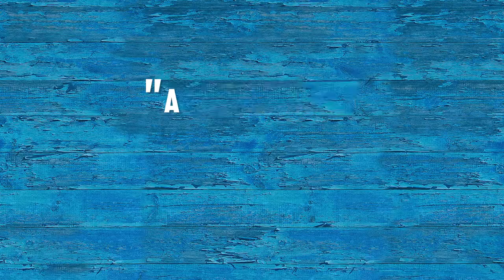Press Night Reactions | Fisherman's Friends: The Musical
FISHERMAN’S FRIENDS: THE MUSICAL is a brand-new musical based on the true story of Cornwall's favourite singing sea-shanty sensations.

13-30 October 2021 at Hall for Cornwall.